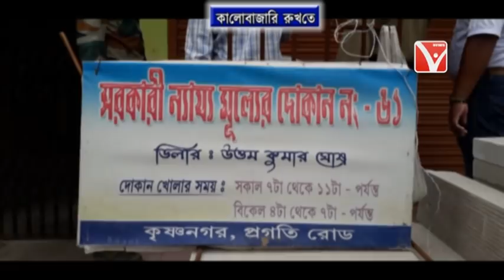কালোবাজারিতে সিমেন্ট বিক্রির অভিযোগে ৬১নম্বর রেশন দোকান সহ রড সিমেন্টের দোকানে তালা ঝুলিয়ে দিলেন SDM